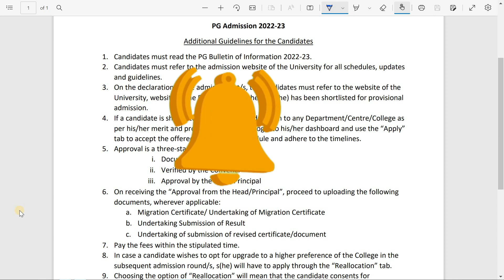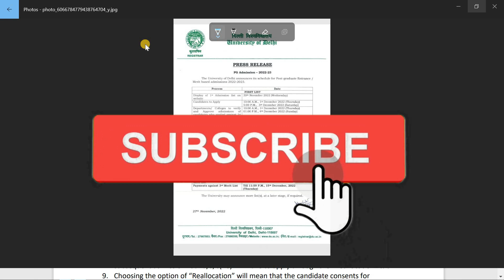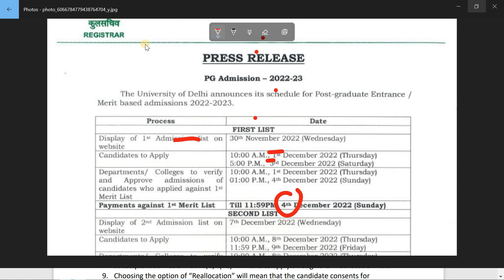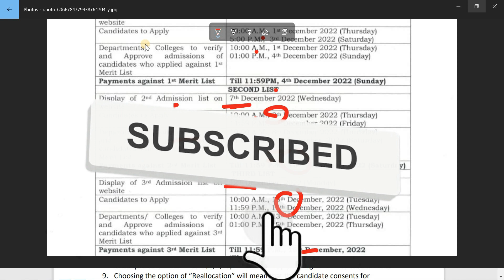DU PG ADMISSION 2022 | ADMISSION PROCESS | CUT OFF DATE | DU LLB 2022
Join all the things and show your support!
Thanks!!